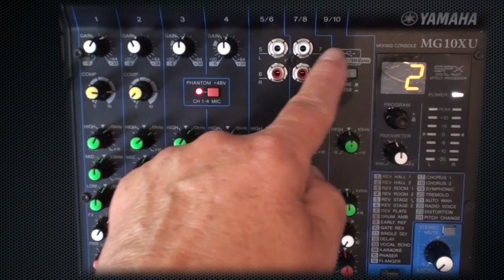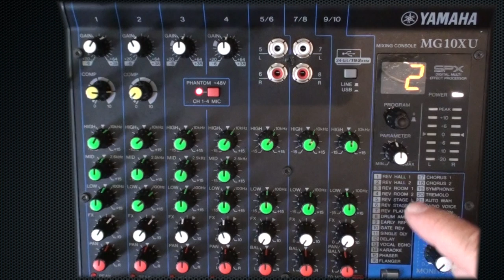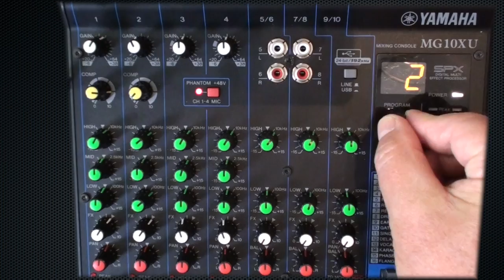Keyboard Zubehör #5 - Mischpult / Mixer / YAMAHA MG10 XU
Ich habe mir den Mixer von YAMAHA MG 10XU zugelegt. 10 Eingänge, davon 4 XLR/Klinke/Kombi-Eingänge, tolle Effekt-Sektion, einwandfreie Verarbeitung. Klare Kaufempfehlung.